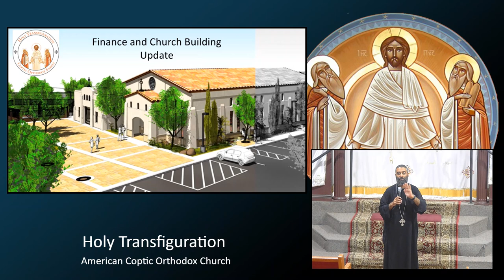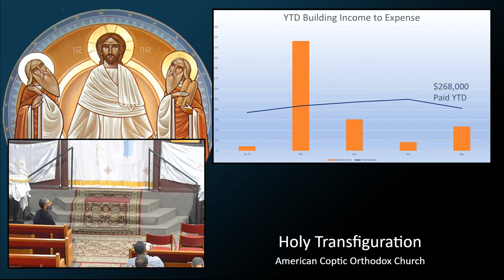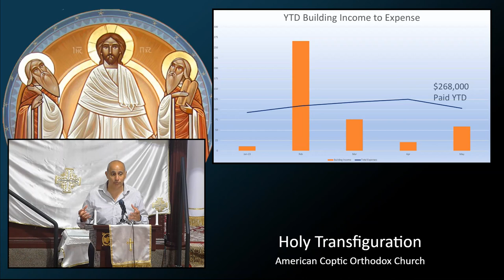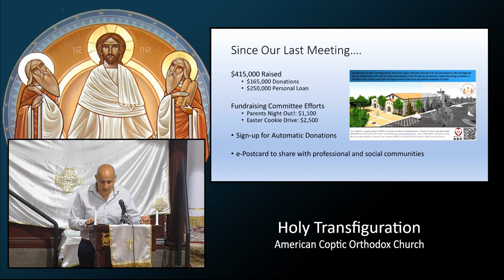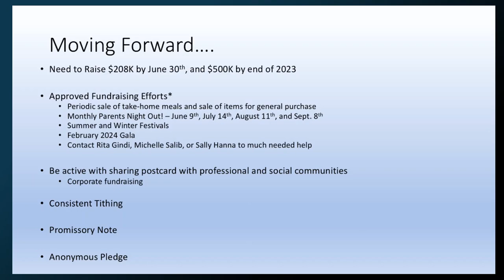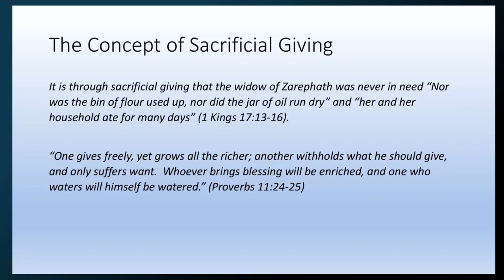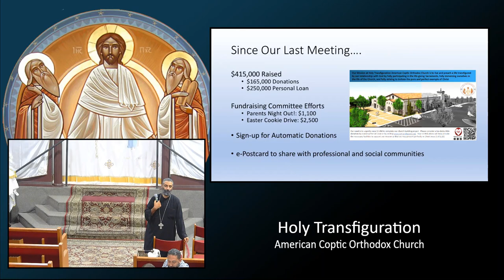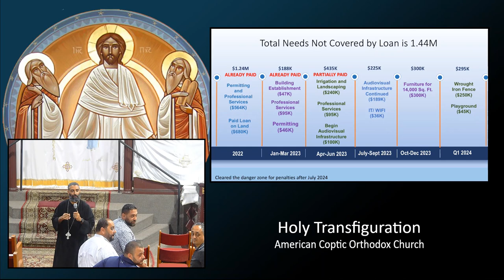HTC: Building and Financial Update 5/21/2023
Join us for an update on the progress we have made toward fully funding our current building construction project.